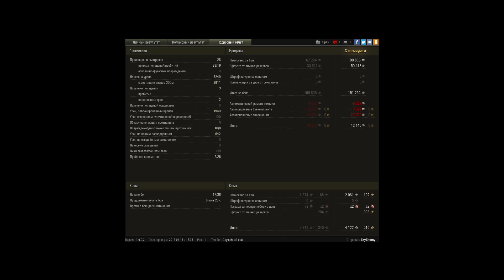масте редли димитру 7к